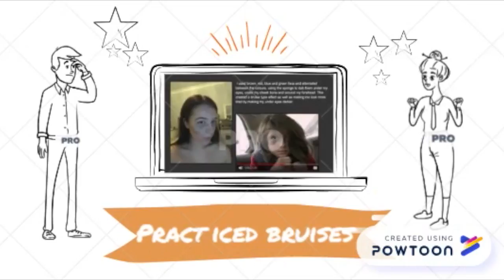Evaluation Question 3